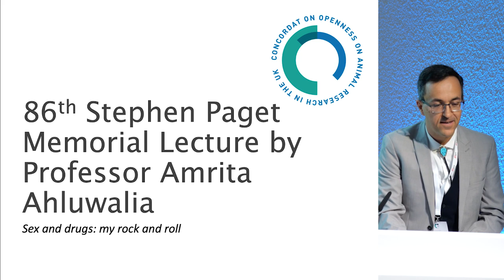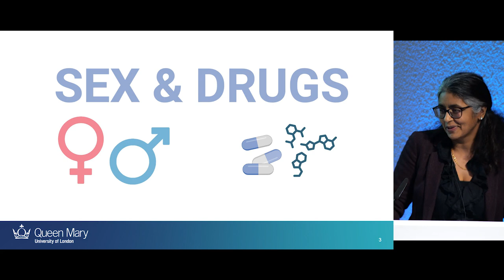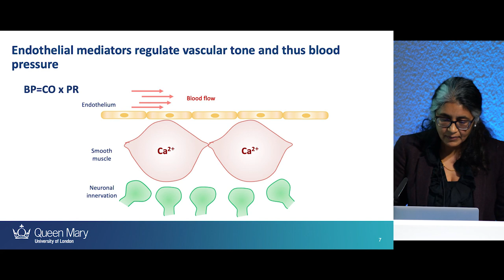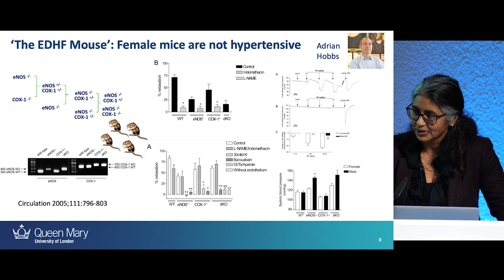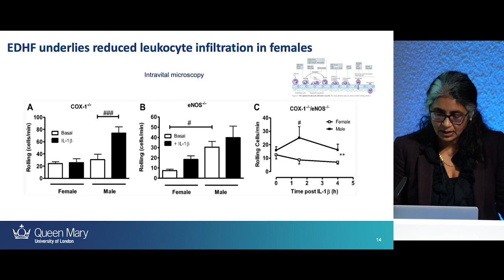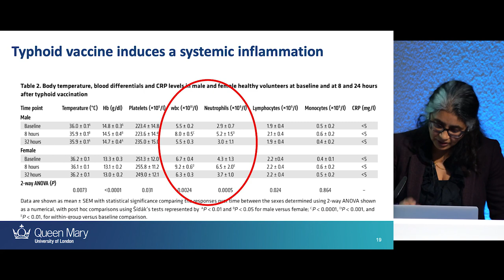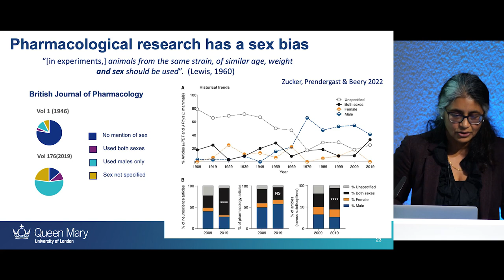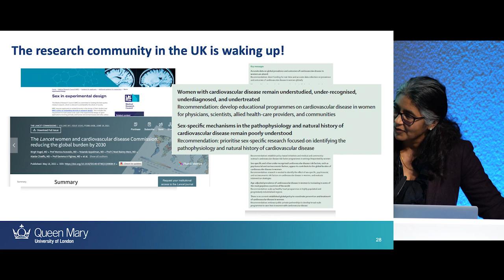Sex and drugs: my rock and roll by Professor Amrita Ahluwalia, Stephen Paget Lecture 2023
The Stephen Paget Memorial Lecture celebrates the life of Stephen Paget who passionately believed that a greater understanding of physiology would lead to better medical advances. He was the founder of the Research Defence Society which later became Understanding Animal Research.

This year Professor Amrita Ahluwalia presented the 86th Paget Lecture, with her talk "Sex and drugs: my rock and roll". Professor Amrita Ahluwalia is Dean for Research in the Faculty of Medicine and Dentistry at the Barts and London School of Medicine and Dentistry, Director of the UKCRC-accredited Barts Cardiovascular Clinical Trials Unit, and Professor of Vascular Pharmacology at Queen Mary University of London where she is a Principal Investigator leading the Vascular Pharmacology Group.

Chapters:

00:00 Introduction
03:12 Stephen Paget
09:10 CVD in the UK
13:35 Hypertension
14:48 Sex differences in BP
16:26 BP factors
17:36 Endothelial mediators
22:21 The EDHF Mouse
28:21 Females and EDHF
29:50 Vascular homeostasis
30:27 Inflammatory responses in mice
32:22 Leukocyte-endothelial cell interactions
38:00 Sex differences in inflammatory responses in humans
38:53 Cantharidin-induced blisters model
43:00 Systemic inflammation induced vascular dysfunction model
45:01 Typhoid vaccine
48:34 Sex-bias in research- what are the issues?
50:46 Pharmacological research sex bias
55:24 Sex as an experimental variable editorial
59:13 Sex bias workshop
01:00:47 The research community is waking up
01:04:22 Questions from the audience